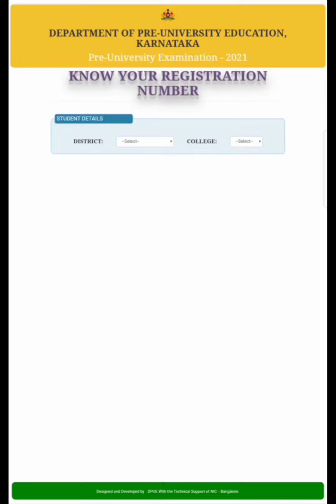2nd PUC results 2021 Know your Registered number | Karnataka 2nd PUC results 2021